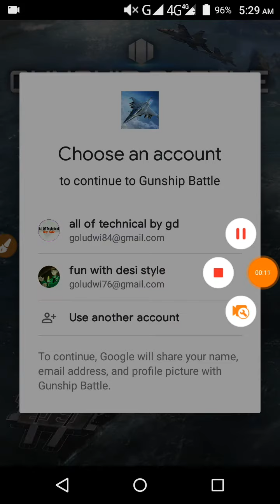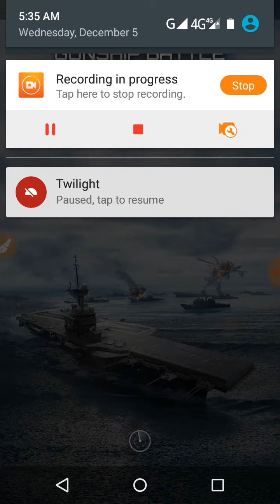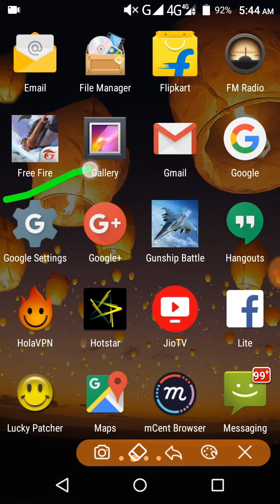Gunship battle total warfare game gameplay //Android/2018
I am new YouTuber so I make good video for you ,and you are like my video so pls please support me pls।  I Am make gaming and Android technical videos for your help ,
So please  request you please